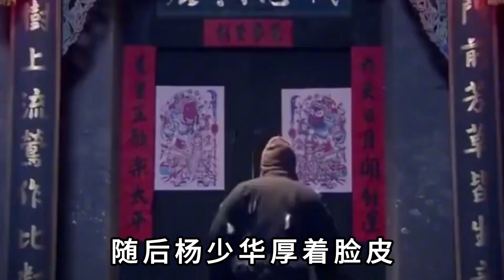侯宝林对杨家父子做了啥，郑好挺身维护侯耀华